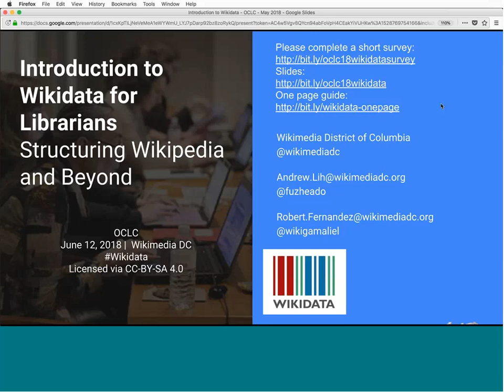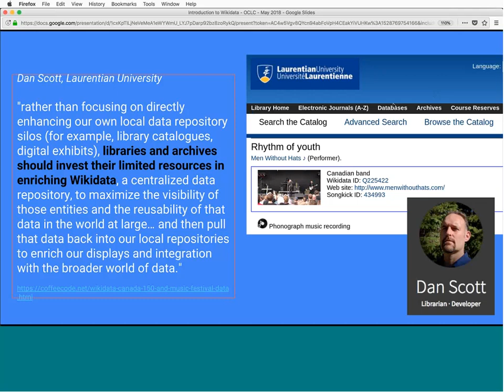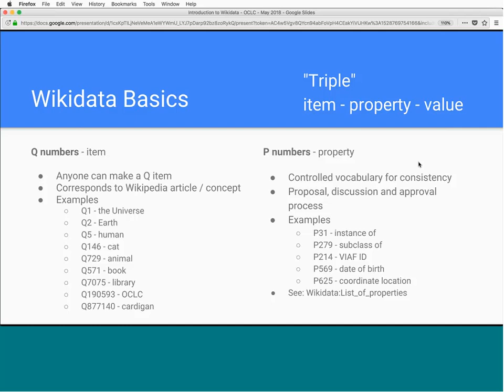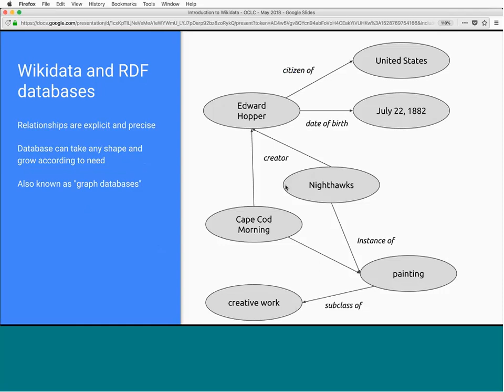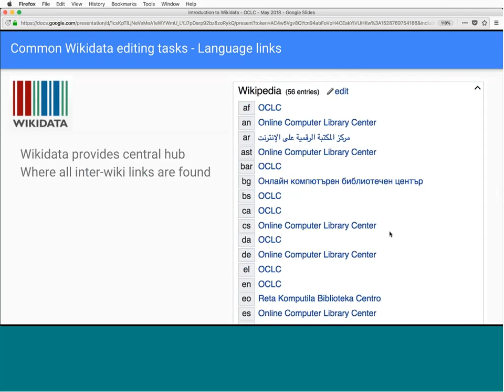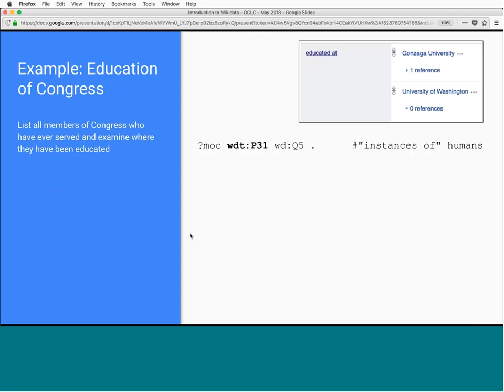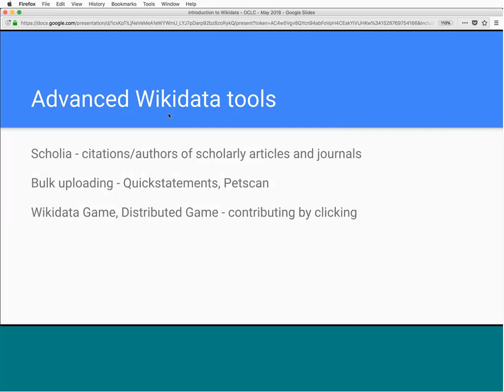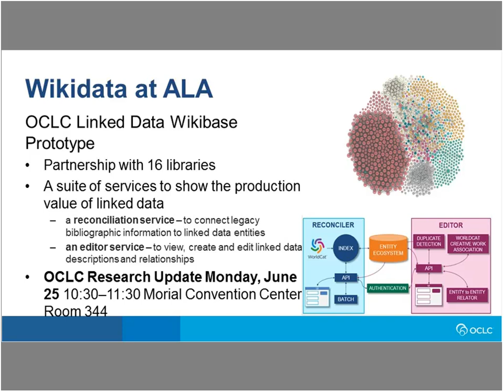Works in Progress Webinar Introduction to Wikidata for Librarians 20180612 1459 1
Speakers
Andrew Lih, Author of The Wikipedia Revolution and Wikimedia DC Chapter
Robert Fernandez, Resources Development/eLearning Librarian, Prince George's Community College and Wikimedia DC Chapter

Wikidata is a free and open knowledge base that can be read and edited by both humans and machines. Wikidata acts as central storage for the structured data of its Wikimedia sister projects including Wikipedia. Beyond Wikimedia projects, Wikidata also provides support to many other sites and services, including the Google Knowledge Graph. It is also relevant to many developing and emerging projects in the library descriptive landscape. In our linked data future, Wikidata may play an important role as a place to find and store metadata and identifiers.

This webinar will be of interest to metadata libraries, digital library developers, those interested in linked data and identifiers, and those tracking emerging trends in librarianship.